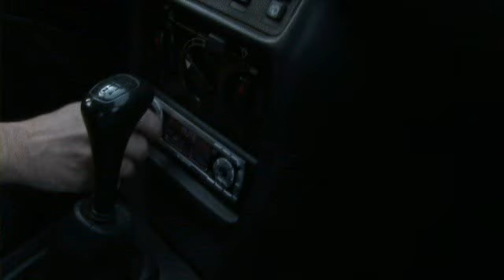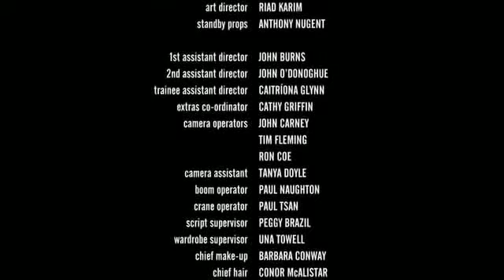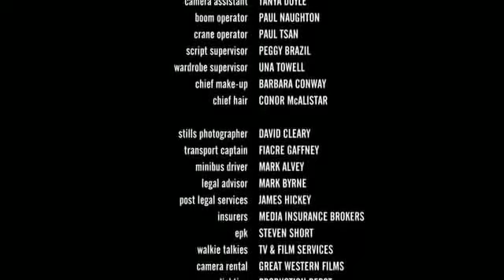Onco_ Pelicula_John Carne _ Castellano DVDRip XviD